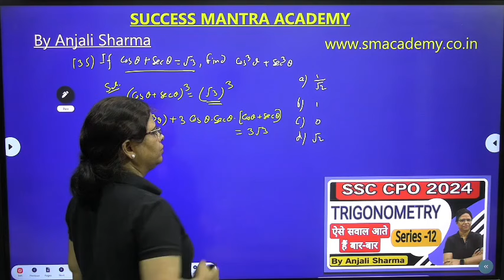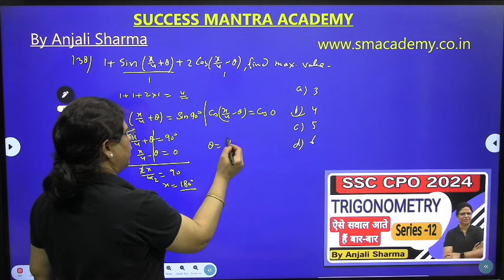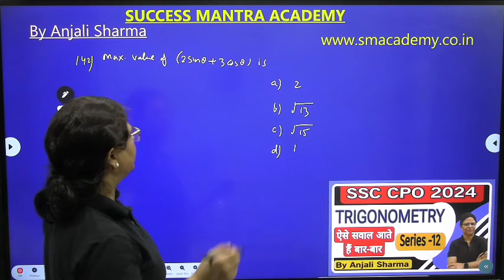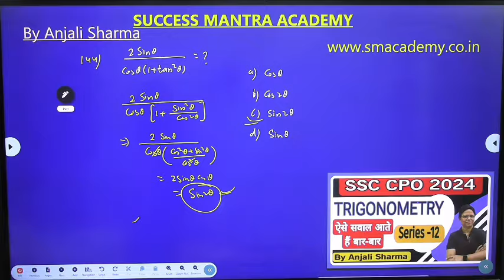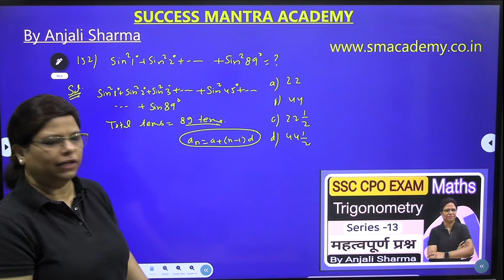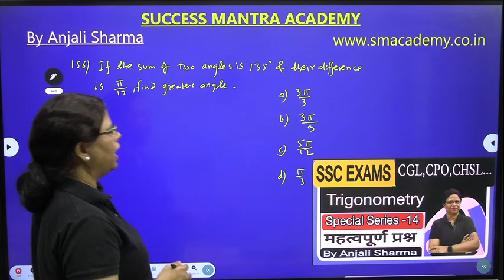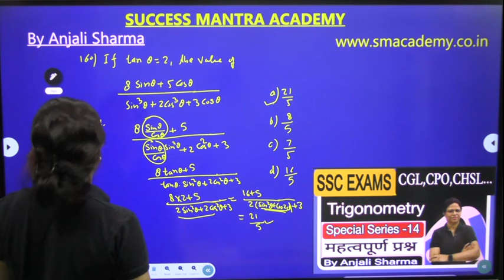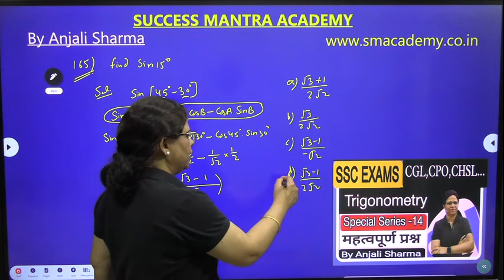SSC CPO PREVIOUS YEAR QUESTION PAPER | TRIGONOMETRY FOR SSC CGL| BY ANJALI SHARMA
COMPLETE TRIGONOMETRY
MOST EXPECTED MATHS QUESTIONS OF MATHS FOR 27TH, 28TH, 29TH MAY 2024
 Syllabus  Exam Pattern FULL DETAILS By Anjali Sharma
quarry
trigonometry for competitive exams
trigonometry for ssc cgl
complete trigonometry for ssc cgl
trigonometry for deled entrance exam
SSC CPO MATHS PREVIOUS
SSC CPO PREVIOUS YEAR QUESTION PAPER
CPO MATHS previous year question paper
SSC CPO gs previous year question papers
SSC CPO English previous year paper
SSC CPO reasoning previous year paper
SSC CPO previous year solutions
SI CPO previous years question papers
What is SSC CPO eligibility
What is full of SSC CPO
एसएससी सीपीओ पात्रता क्या है